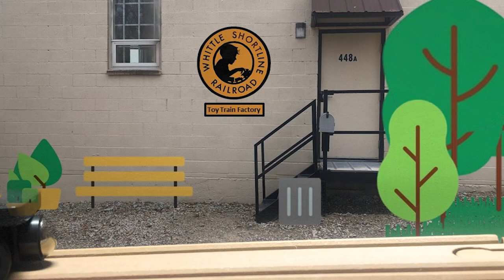Whittle Short 11